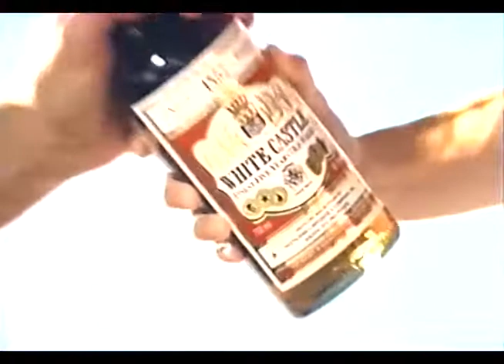Ms. Glydel Mercado - White Castle Girl 1996